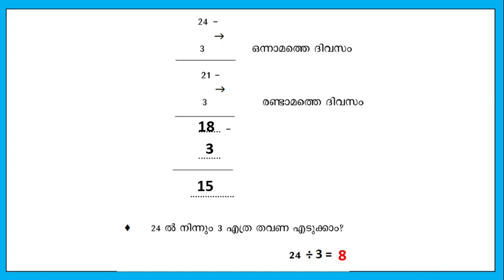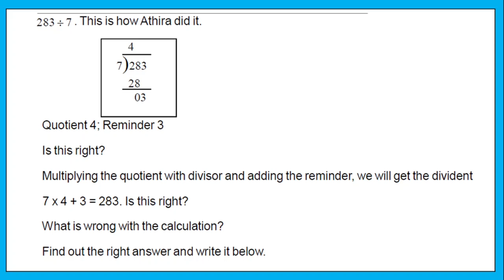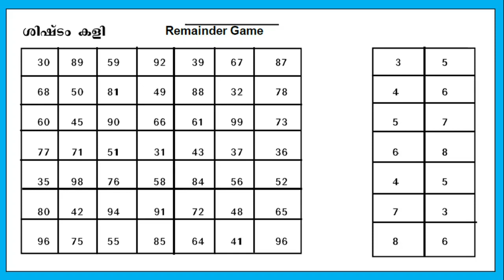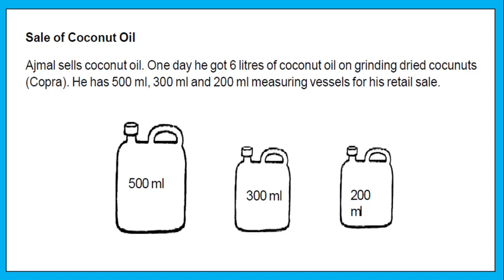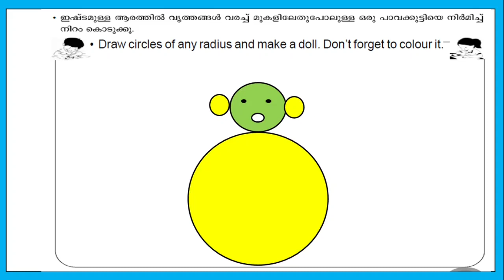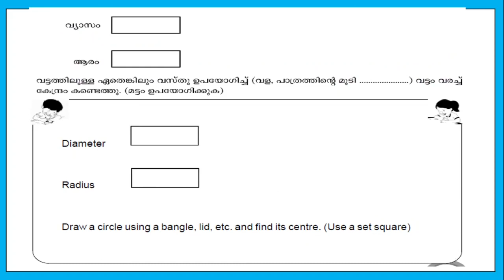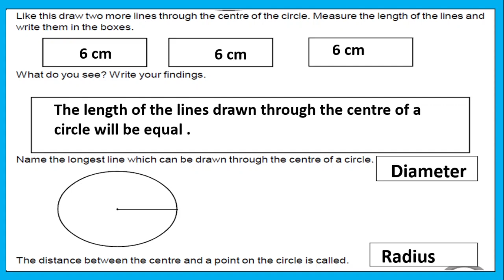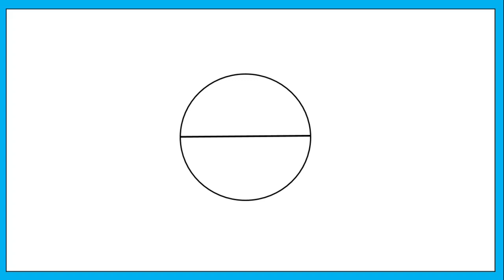VICTERS STD 5| MATHS| LEARNING EXCELLENCE RECORD| PADANAMIKAV REKHA| PART 3